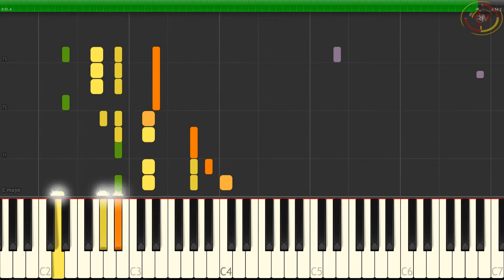How To Play: Popeye The Sailor Man Theme on Piano - تعلم عزف باباي| How To Play #35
Also ツ , there is a playlist for all the themes’ covers.

By sharing this video you're helping to grow this channel. So, thank you to everyone who shares this video, you da MVP.

Avatar and channel banner designed by Bradsdesigns.